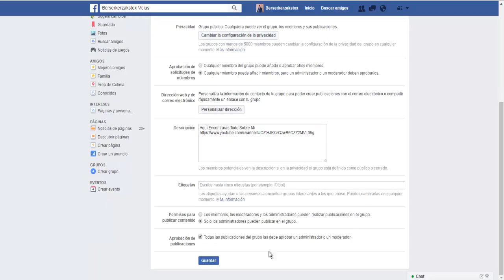Como Cambiar El Logo De Mi Grupo De Facebook, Fácil & Rapido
CONTACTOS PARA HACER NEGOCIOS.